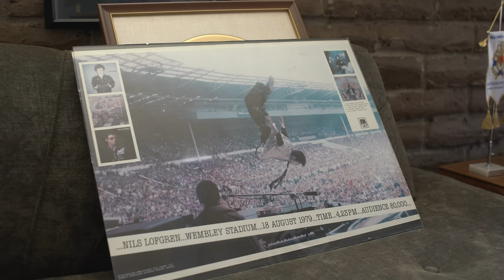Nils Lofgren – Pretty Soon (Official Music Video)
“Pretty Soon” appears on Nils Lofgren’s album “Blue With Lou”
Director - Kii Arens
Cinematographer - Mitchell Arens
Editor - Miriam Louise Arens
Song Produced by Nils and Amy Lofgren